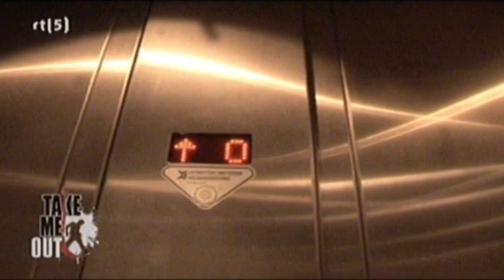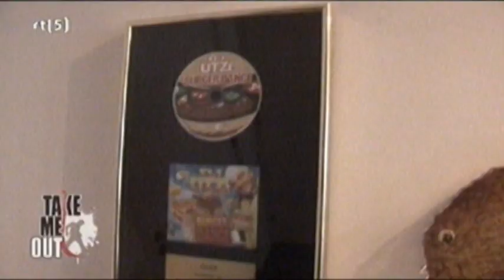Eric Dikeb @ Take Me Out! (RTL5, 18 mei 2009)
18 mei 2009 kon u genieten van Eric Dikeb in het dating programma van Eddy Zoey, Take me out!
30 vrouwen, 1 man, wij zullen ze kiezen en wie blijft er over!?! Aanschouw hier een kleine greep uit de uitzendingen van het frisse dating programma dat elke werkdag op rtl 5 om 19.28 uur te zien is. Recorded by Mike Neij, DutchMediaWorks.com